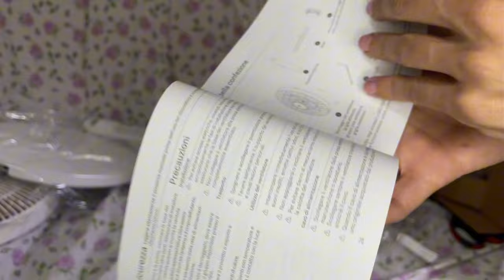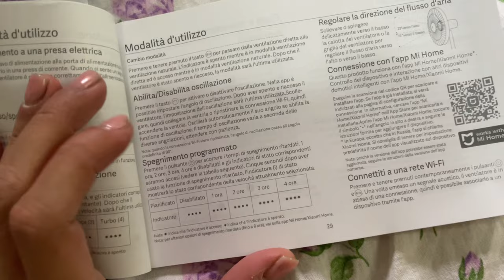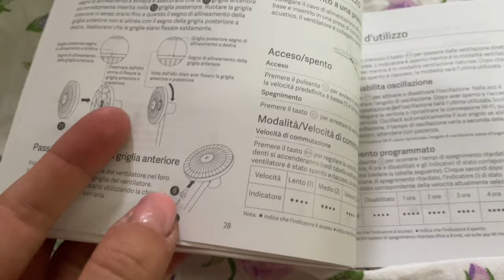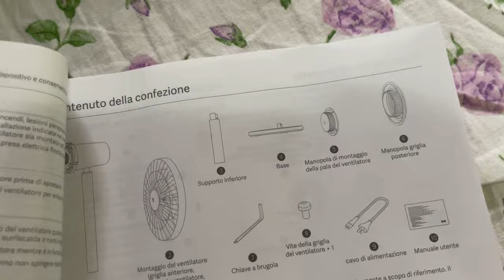UNBOXING VENTILATORE XIAOMI MI SMART STANDING FAN 2 LITE